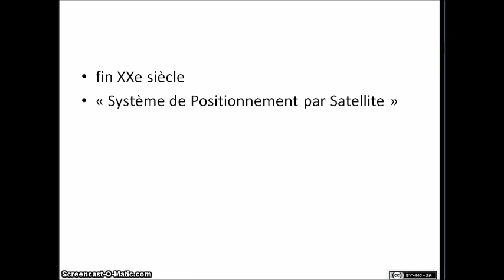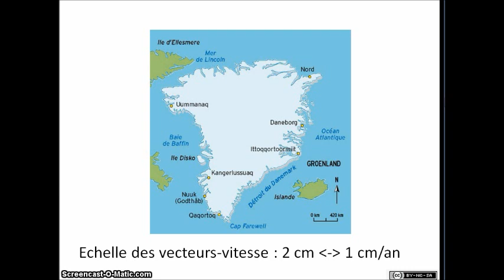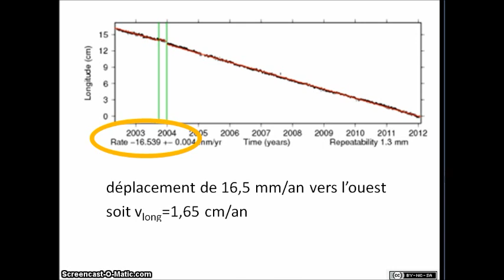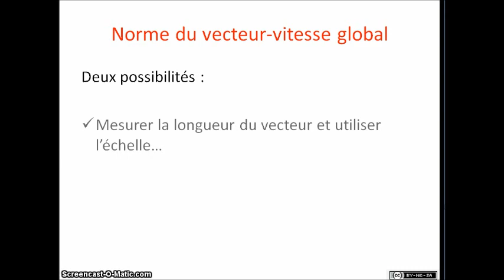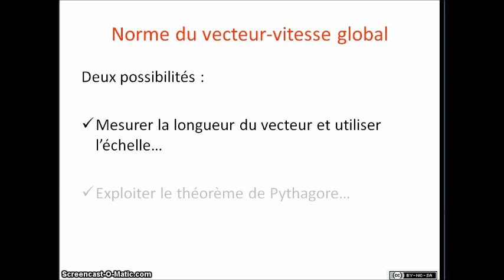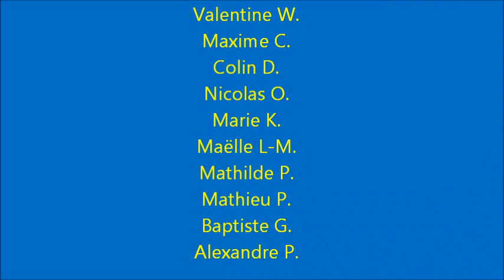SVT - Spécialité (1ère-Term) - Exploiter des données GPS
Tectonique des plaques. Construire le vecteur-vitesse de déplacement d'une station géodésique.
Textes et voix off : classe de PS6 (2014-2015), lycée B. Pascal Orsay.